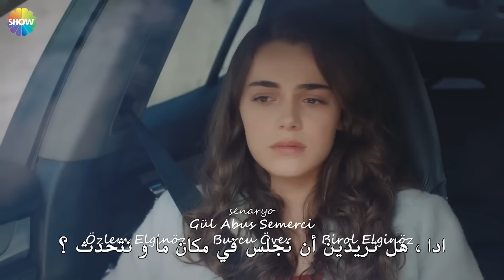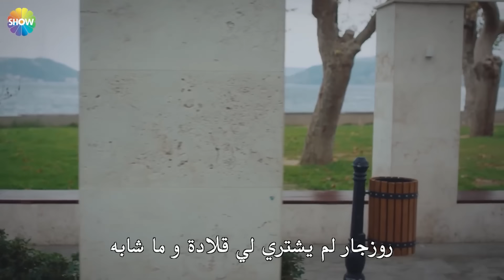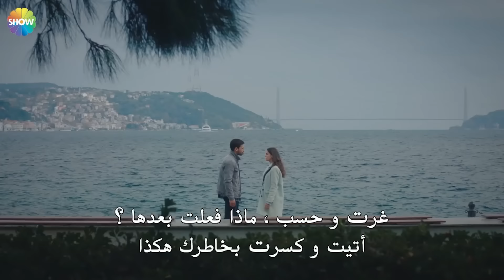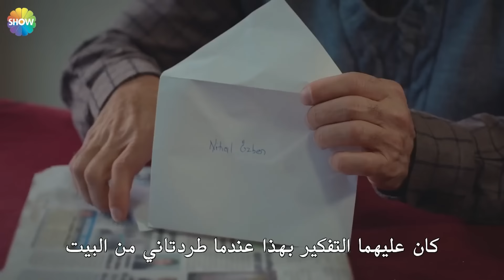يجعلنا الحب نبكي الحلقة 25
تدور أحداث  "يجعلنا الحب نبكي" حول كفاح مجموعة من الشباب الذين هاجروا إلى إسطنبول من أجل البقاء. يعلق الشباب الذين يهاجرون من الريف إلى إسطنبول بين عواطفهم وضميرهم أثناء محاولتهم البقاء على قيد الحياة.

الممثلون: دنيز جان اكتاش، هفسا نور سانجاك توتان، ياغز جان قونيالي، سليم بيرقدار، ميليسا دونغل، كوريل جزايرلي، ايدا شلونجي، ديدم انسيليل، اوكتاي تشوبوك، دنيز التان، سيزين بوزاجي، هوليا شن، دورول بازان، لاتشين جيلان

المخرج: غوكتشن اوستا
المنتج: فاروق بايهان
الكاتب: يلدا ار أوغلو، يشيم تشيتاك